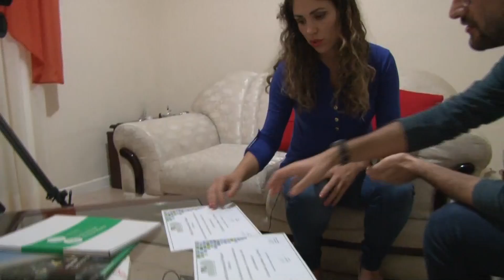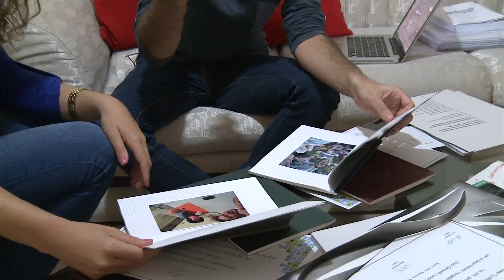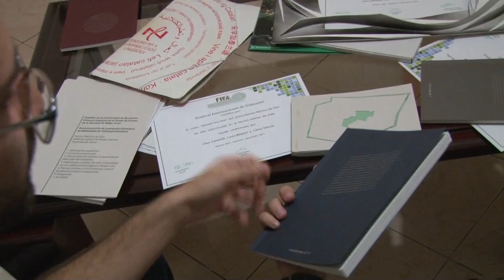IFSCTV | Programa Pelo Mundo | Ex-aluno conta as vantagens do intercâmbio na Espanha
Entrevista com o ex-aluno do IFSC Ramon Martins, que fez um intercâmbio em Barcelona, na Espanha, pelo Ciência sem Fronteiras.